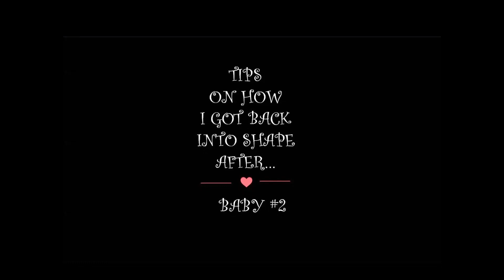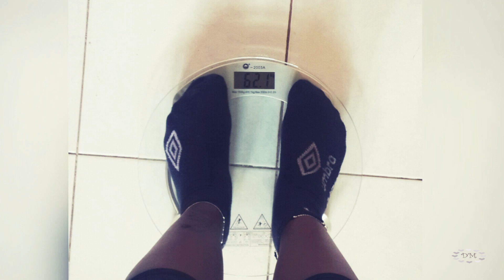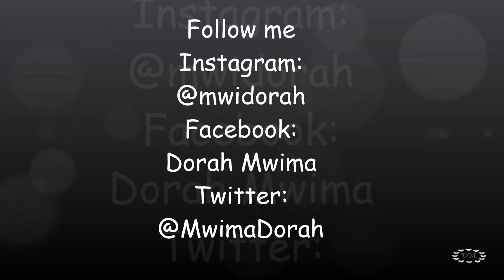How I Got to Lose The Baby Weight | My Favorite Tips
My much anticipated first You Tube video is FINALLY here and I will start off by giving you some DorahTips on How I got back into shape after Baby No.2.

The day I went into labor carrying my daughter I weighed 73kgs which sounds a lot since before conceiving her i weighed 53kgs, so  basically I had added on 20kgs and trust me i used to ask myself" What did i just do to my body"?...
If you are in this kind of dilemma and you are wondering how you  will get to lose that "baby weight"? This video is just for you, ENJOY!